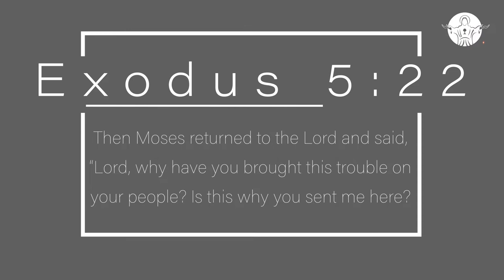FAITH | Phase 2:"Take Action"(English) | Talk Series | Shibu Thomas | Christ Culture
Featuring, @Shibu Thomas Charismatic Lay Evangelist of Christ Culture, Inc.